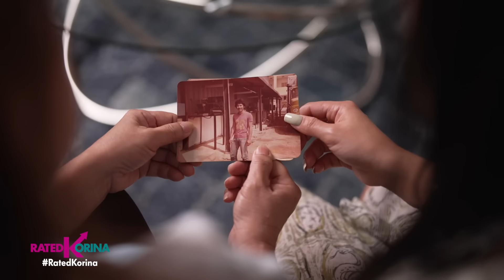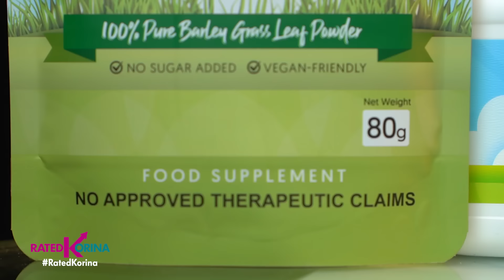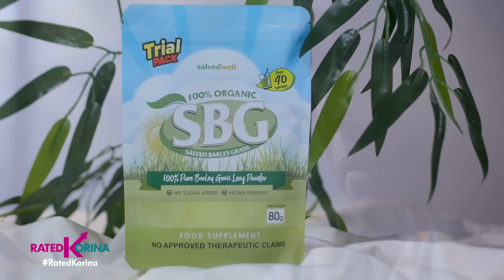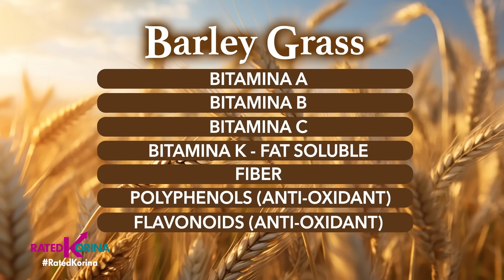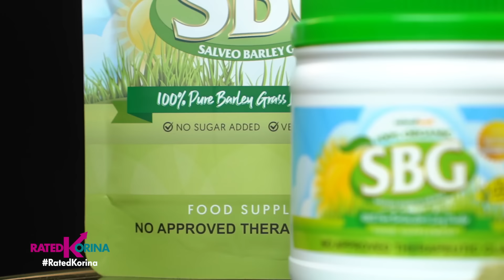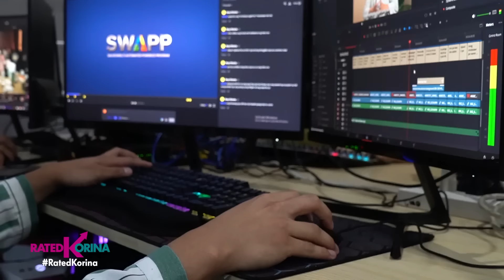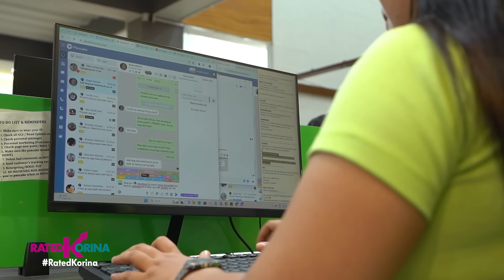From Expired to Inspired | RATED KORINA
Isang uri ng damo na may magandang benepisyo sa katawan, naging sikreto sa tagumpay ng mga negosyanteng magkakaibigan! Alamin ang pambihirang diskarte nila sa “barley” — FROM EXPIRED TO INSPIRED!

Saturdays 6:15pm
✅ a2z
✅ kapamilya channel
✅ kapamilya online live
✅ IWantTFC 7:00pm
✅ tv5 9:30pm